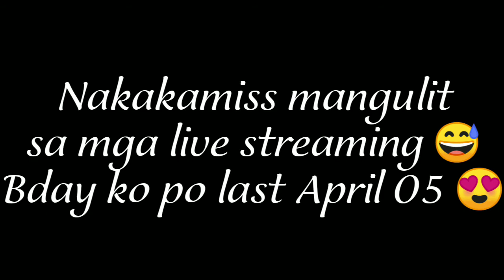REPOST ONLY: Happy birthday 🎂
This video is dedicated to my crush who is now celebrating his birthday 🎂 wala ako ma upload sorry na uwu 🙈 kaya throwback nalang muna ✌️

ARTIST: @WhiteBeanieGuy
SOURCE: @WBGEDM